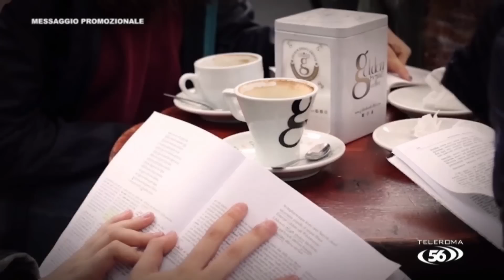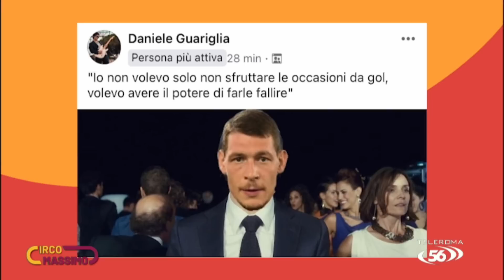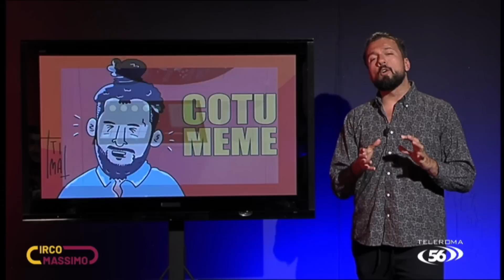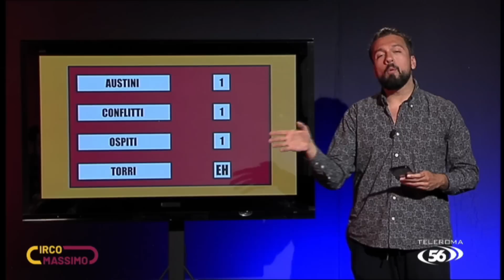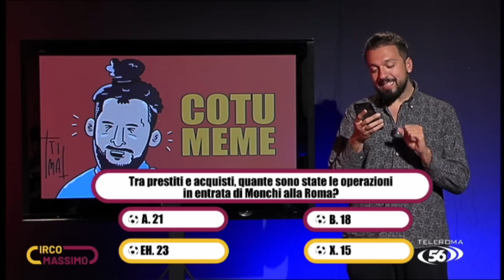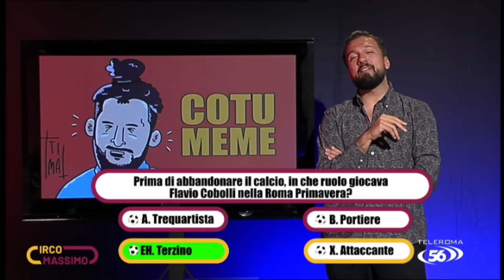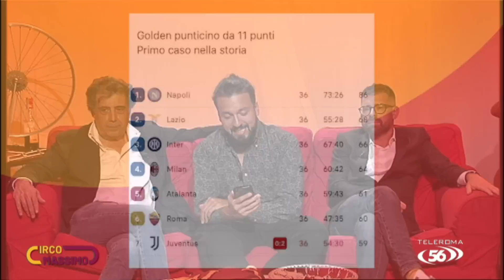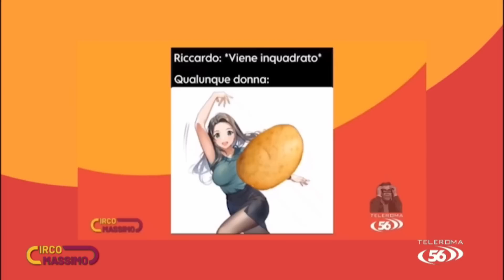Al Circo Massimo 3 - Puntata 26 ft Lorenzo Fares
Ventiseiesima puntata nel salotto romanista di Al Circo Massimo. In studio Gabriele Conflitti, Piero Torri, Alessandro Austini, Lorenzo Fares e Riccardo Cotumaccio commentano il pareggio della Roma contro la Salernitana e discutono sulla finale di Europa League contro il Siviglia